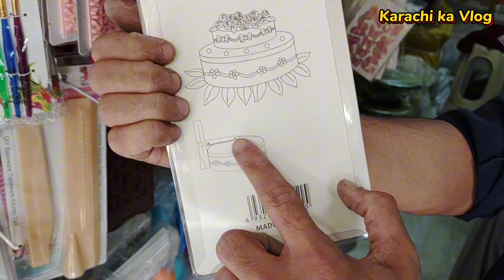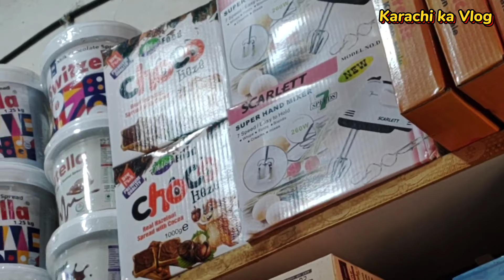Baking Tools Wholesale Market In Pakistan | Chocolate Molds and Sprinkles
Baking recipes
Pizza cheese
Sprinkles
baking
baking equipment
baking equipment for beginners
baking tools and equipment
baking tools and equipment for beginners
baking tools and equipments
cake baking tools and equipment
diy sprinkles
eloise head fit waffle
eloise head recipes
essential baking tools
fancy sprinkles
how to make pizza
how to make sprinkles
pizza
pizza cheese recipe
top 10 baking tools
Enter a comma after each tag48

End end end end end🔚 🔚🔚🔚🔚🔚🔚